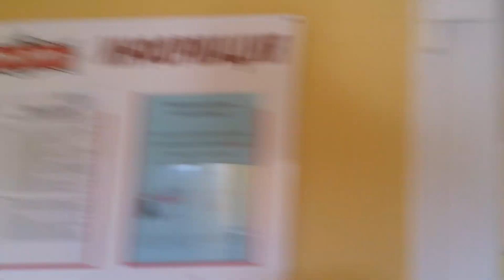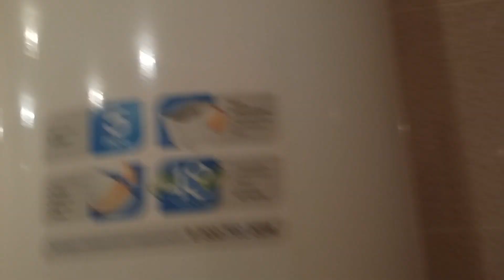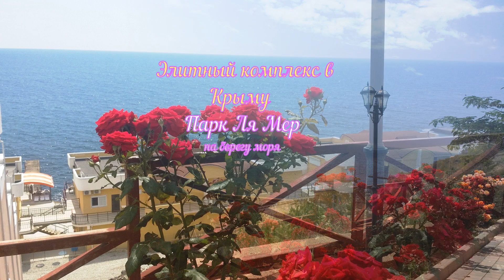Элитный комплекс в Крыму — Парк Ля Мер 2020г